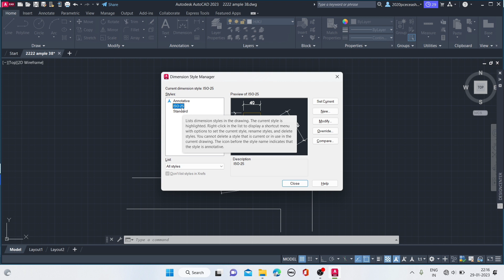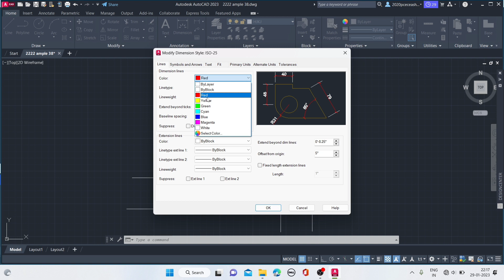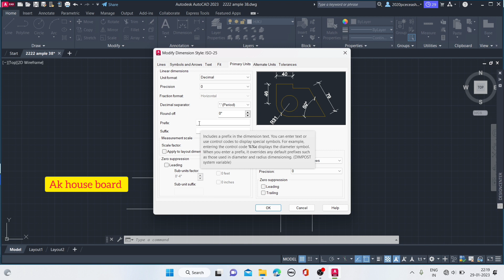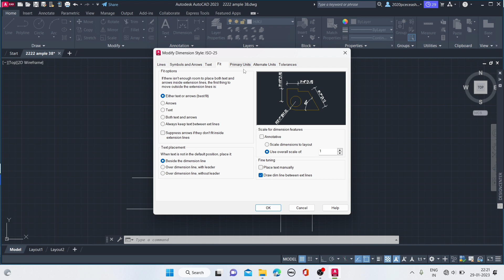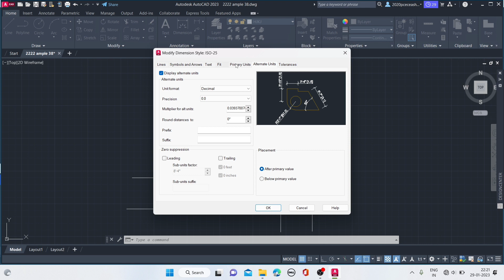Autocad Dimension Style manager tutorial | Autocad Dimension command setting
Autocad Dimension style manager tutorial